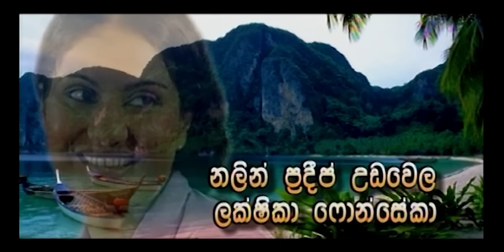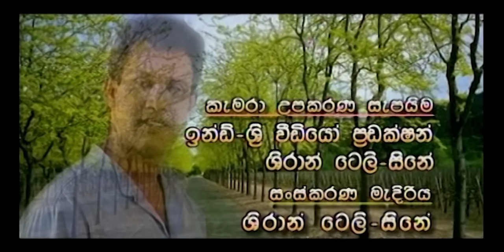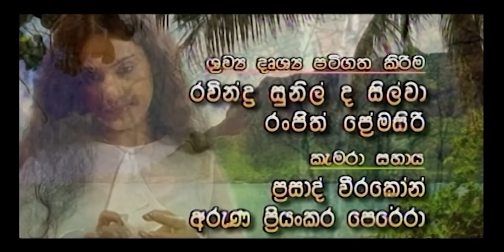Chathurya ( චාතුර්යා ) | Episode 55 | 2023-07-15 | Sinhala Teledrama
A love story built around a beautiful, charm and poor girl named "Chathurya" and a handsome, lovely and rich boy named "Themiya".